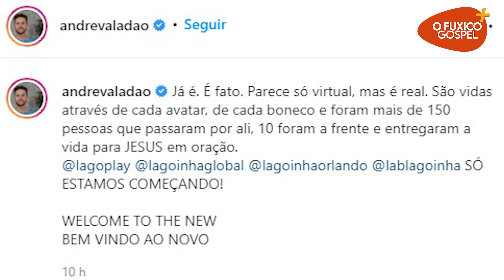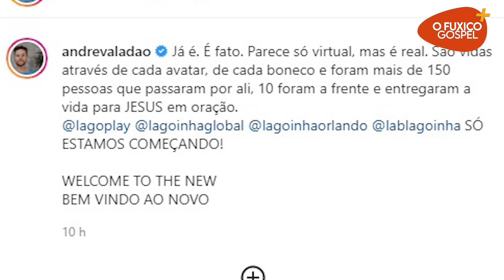Em primeiro culto da Lagoinha no metaverso, várias pessoas aceitaram Jesus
Cerca de 150 pessoas participaram do culto no ambiente virtual, e segundo o pastor André Valadão, 10 vidas se entregaram a Jesus.